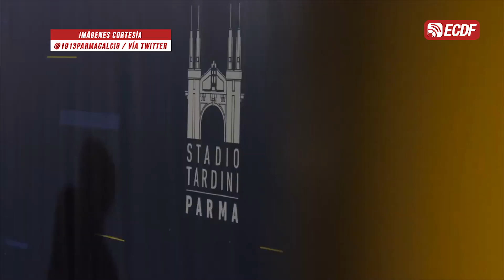¡BUFFON VUELVE AL PARMA 20 AÑOS DESPUÉS!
Seguirá activo a sus 43 años tras anunciarse su fichaje para las dos próximas temporadas.